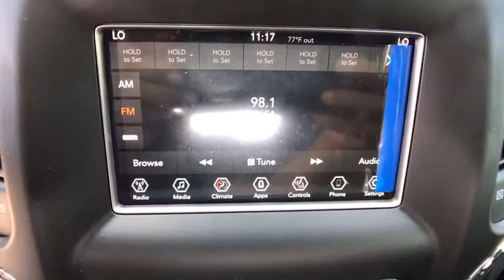2018 Jeep Grand Cherokee Orlando, Hunter's Creek, Kissimmee, Windermere, Davenport, FL C304691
Billet Silver Metallic Clearcoat New 2018 Jeep Grand Cherokee available in Orlando, Florida at Central Florida Chrysler. Servicing the Hunter's Creek, Kissimmee, Windermere, and Davenport, FL area
2018 Jeep Grand Cherokee Limited - Stock#: C304691 - VIN#: 1C4RJEBGXJC304691